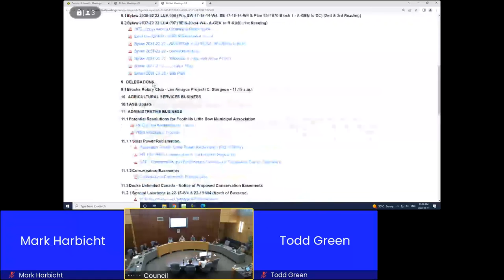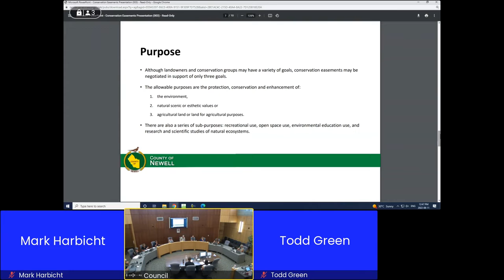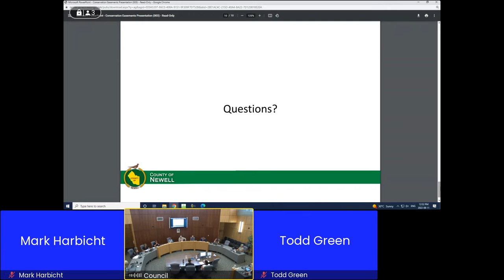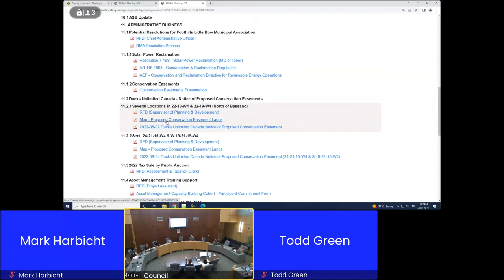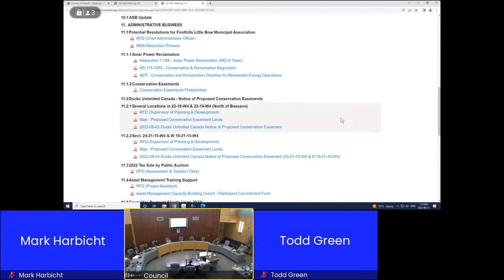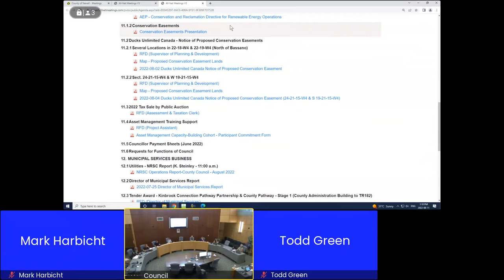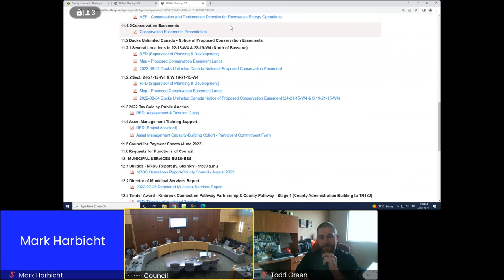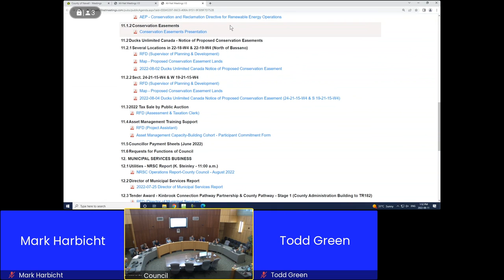20220811 Council Mtg PM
00:04 Bylaw (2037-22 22 LUA 007 (SE 6-20-14-W4 - A-GEN to R-RUR) (1st Reading))
05:22 Administrative Business(Potential Resolutions for Foothills Little Bow Municipal Association, Solar Power Reclamation, Conservation Easements)
31:33 Ducks Unlimited Canada - Notice of Proposed Conservation Easements
36:42 Tax Sale by Public Auction
39:26 Asset Management Training Support
41:28 Councillor Payment Sheets (June 2022)
42:43 Requests for Functions of Council
43:20 Agricultural Services Business
52:08 Municipal Services Business
1:07:58 Requests for Functions of Council
1:11:20 Information Items (Payment Registers)
1:12:10 Information Items (Rolling Hills Cemetery)
1:15:25 Adjourn Meeting